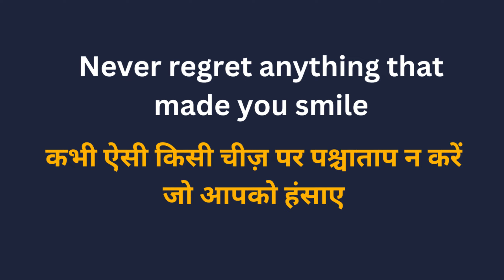Never regret anything that made you smile Meaning in Hindi/या मतलब क्या होता है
Never regret anything that made you smile meaning in Hindi.
Never regret anything that made you smile का अर्थ या मतलब क्या होता है.
Never regret anything that made you smile Matlab kya Hota hai.
Never regret anything that made you smile Hindi Meaning.
Never regret anything that made you smile explained in detail.